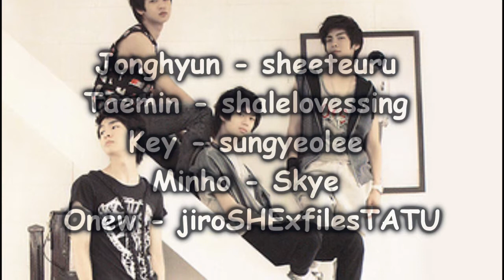[LTSEnt Collab] Romantic - SHINee // GROUP 2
Initiator/Mixer/Video - Skye
Song - Romantic - SHINee
Instrumental - Hayoung

Jonghyun - sheeteuru [VOCAL]
Taemin - shalelovessing [VOCAL]
Key - sungyeolee [VOCAL]
Minho - Skye [VOCAL]
Onew - jiroSHExfilesTATU [VOCAL]